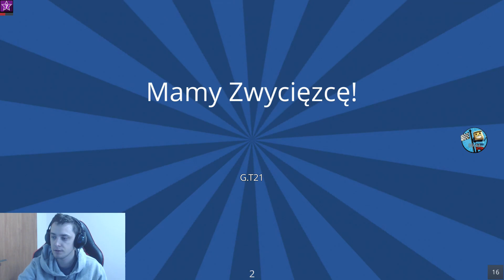DARMOWE GRY ONLINE KOGAMA PO POLSKU - SMERFOWY PARKOUR Smurf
DARMOWE GRY ONLINE KOGAMA! SMERFOWY PARKOUR Smurf
Wrzuć łapkę 👍 albo 👎 i 📨 udostępnij ten filmik na fejsiu, jak to zrobiłeś to dziękuję 😍 Zobacz Wszystkie Odcinki
Darmowe Gry Online nie tylko to Kogama pl Po Polsku ale i również inne gry. Gry online są darmowymi grami, także każdy może w nie zagrać. Darmowe gry są super! A to mapa minecraft Player Parkour
- zawsze na bieżąco z moimi filmami!
Masz dla mnie rysunek? Wrzuć go tutaj

Zagraj w bezpłatne gry Kogama! Stwórz własne poziomy w grach, ustaw swój awatar, rzuć wyzwanie znajomym w trybie wieloosobowym:.